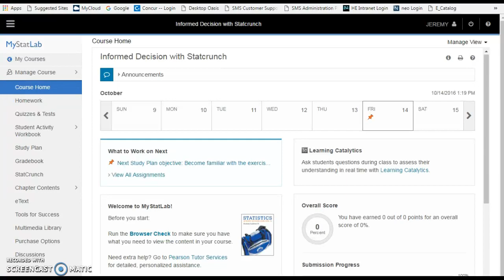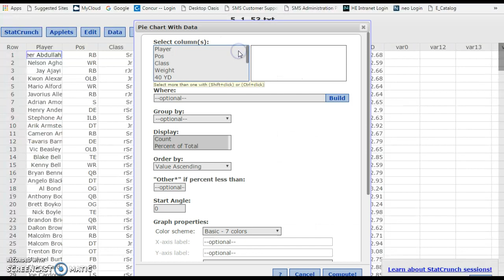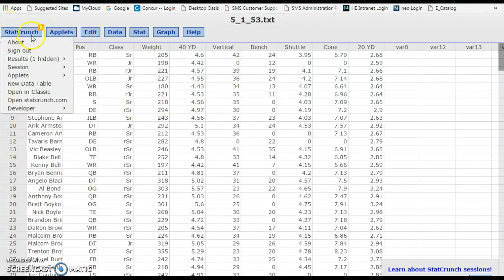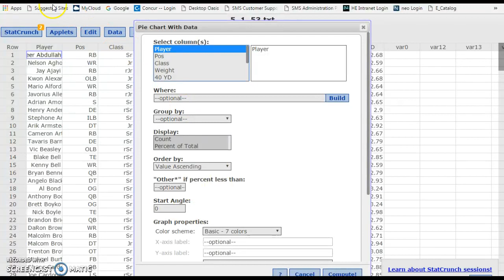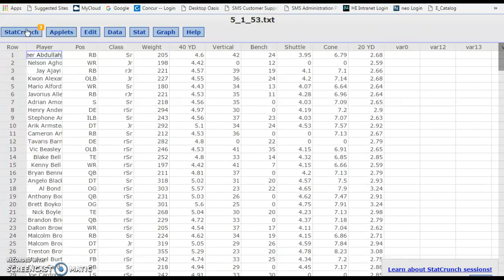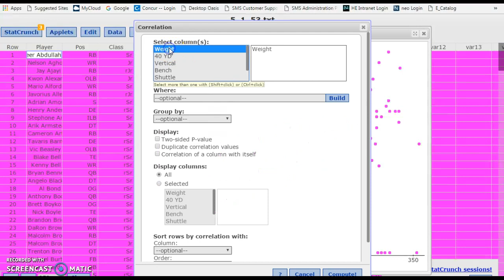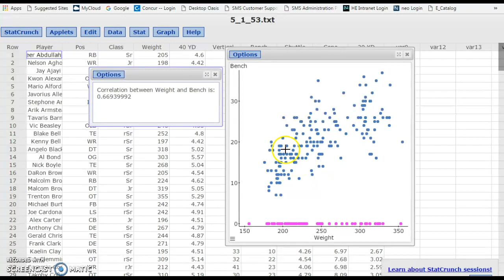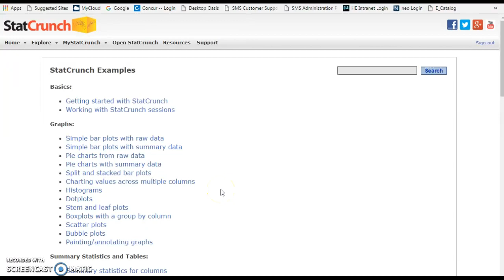Interpreting Data with StatCrunch